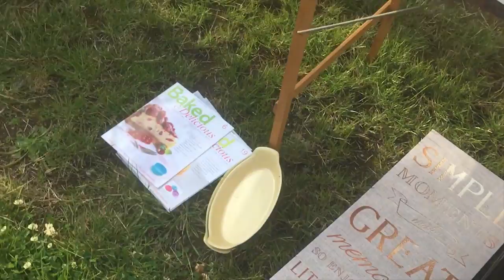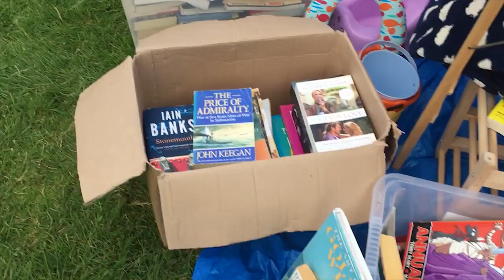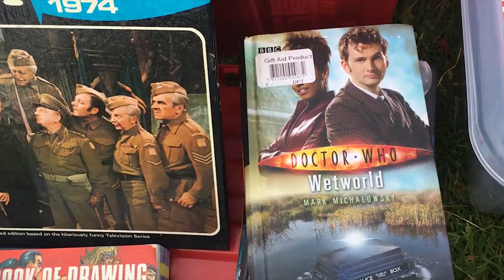Carboot Sale Hunting For eBay Stock - What Did I Find!?